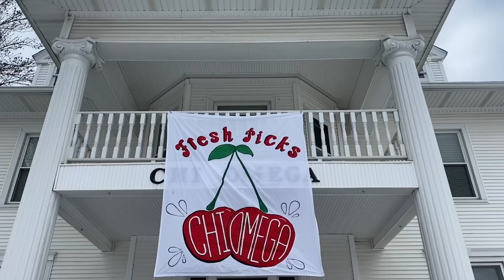CHI OMEGA MU DELTA SPRING BID DAY 2022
Happy spring bid day from Chi Omega Mu Delta at Bradley University!

WE LOVE OUR NEWEST MEMBERS!